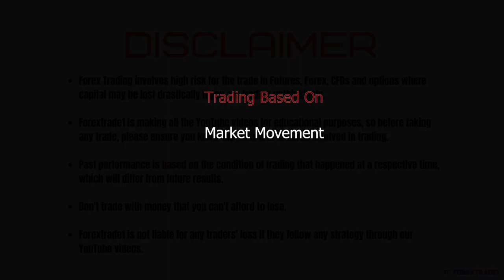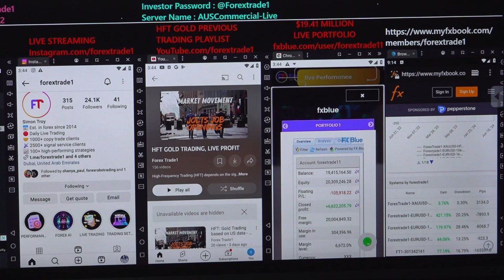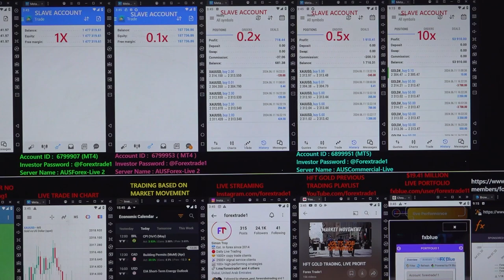HFT: Gold Trading based on Market Movement - [11- 06-2024]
Chapter
00:00 Introduction
00:10 1st Trade Places as per Market Movement
02:55 Profit booked
03:10 Verify All the Account's Profit booking and Data

Trading  based on Market Movement

1x profit booked = $3890
Investor Account Details: